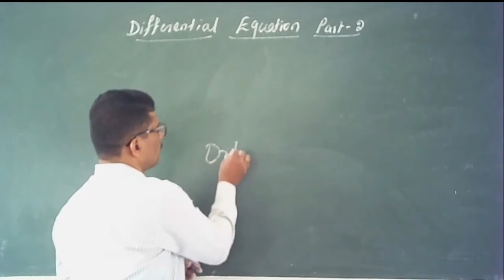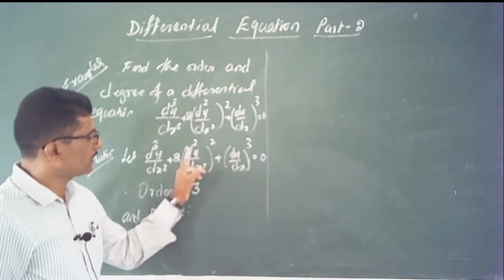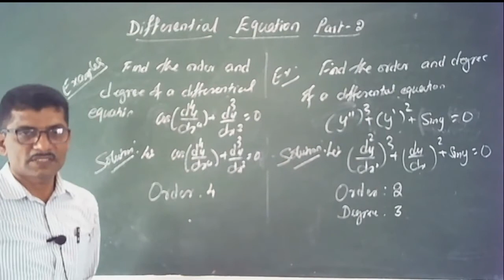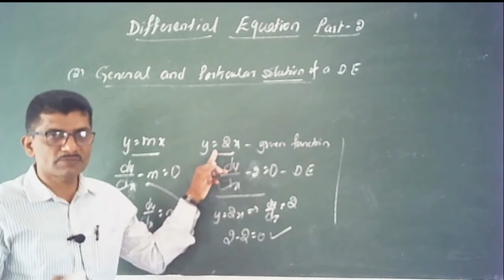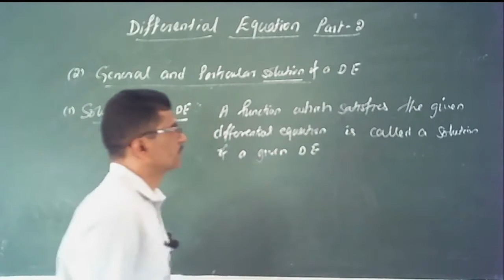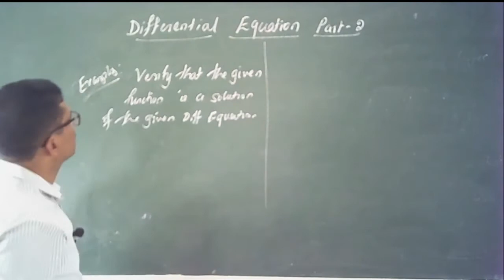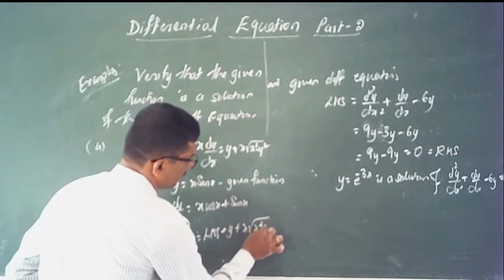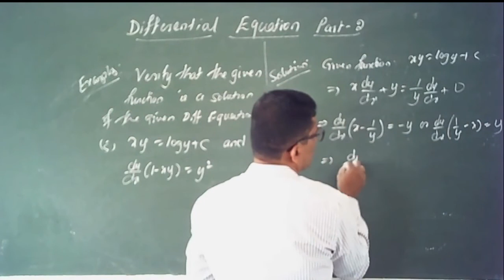2nd PU Mathematics Differential Equation Part 2